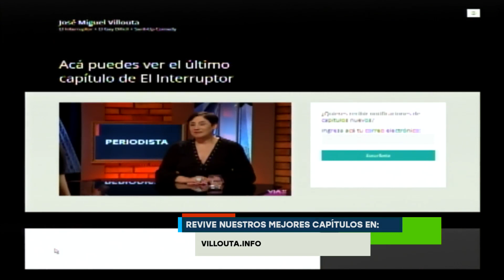Florencia Espiñeira: "no sabía que era la primera deportista en salir del closet"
Florencia Espiñeira habla sobre cómo fue declararse una deportista lesbiana abiertamente.

El Interruptor: lunes a viernes, 23:30 horas por VIA X, junto a José Miguel Villouta.